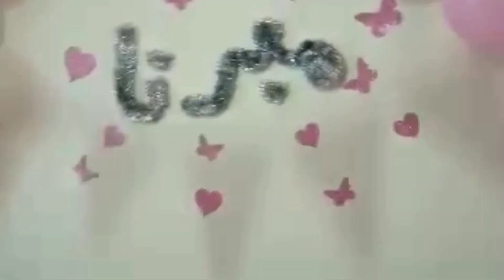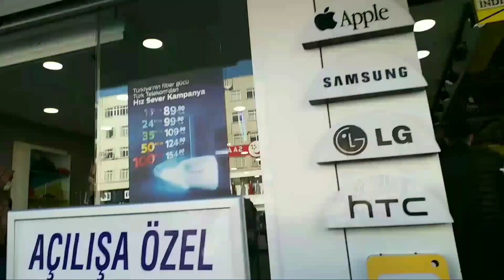رحت باركت لاعز أصدقائي?? (فلوق_تسوق_ضيافة_طبخة)